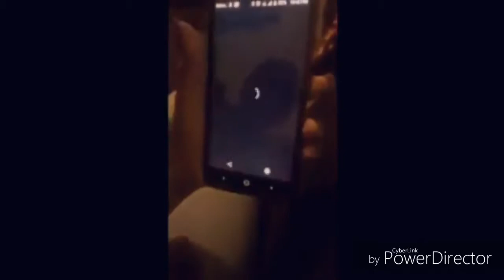NEW SURVEILLANCE RELEASED of Kenneka Jenkins